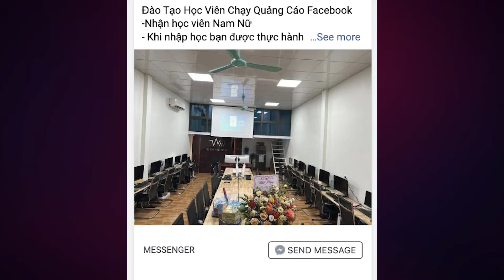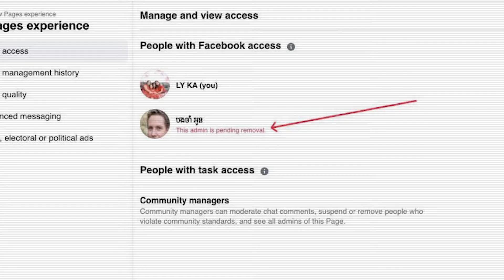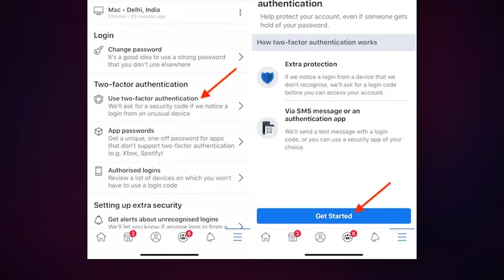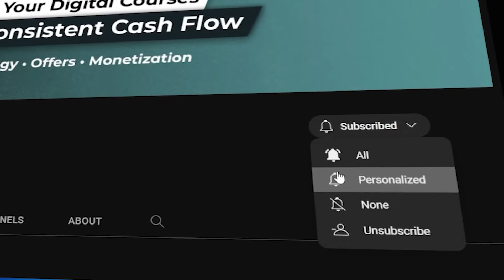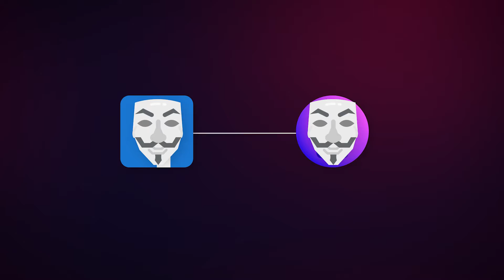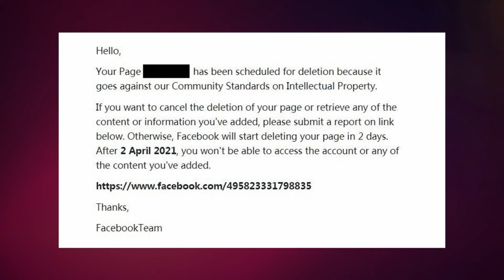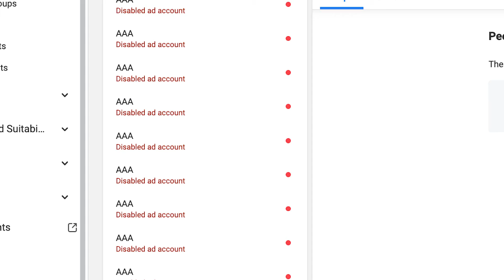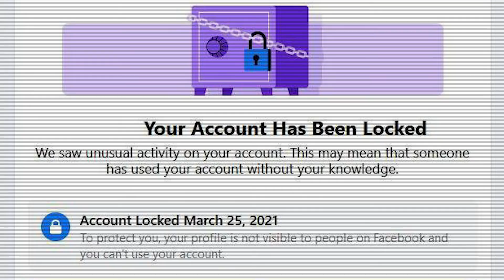Facebook Ad Accounts Hacked! How It Happens And What To Do About It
After 8 years our Facebook Ad Accounts, Business Manager, and Facebook Pages all got hacked.

In this video I break down what happened, how it happened, what we did and what you can do to prevent it from happening to you too.

I also made an update to this video that shows how we got ads and everything back up after all this

Want to use my systems to grow your business? Here's how

Back in 2015 I built a six figure ad agency working with experts, coaches, and course creators to help them scale their products online.

After 70+ clients, millions in sales and a whole lot of changes in the market I saw that 95% of online businesses don't just need ads to get eyeballs on their offer. They need help attracting new clients from start to finish.

So today I'm building a consulting company helping entrepreneurs grow their business with strategies like the one I’m showing you here.

Sometimes I make YouTube videos to share what I do.

Alternative Titles Ideas (for the algo):
Meta Business Manager Got Hacked
How To Prevent Your Facebook Ad Account From Getting Hacked
What Happens If Your Instagram Account Gets Hacked
Solution To Hacked Facebook Ad Accounts